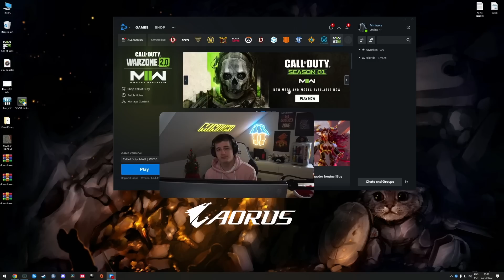"PIERWSZY W POLSCE..." MÓJ REKORD FRAGÓW!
Zostaw "lajka" i subskrypcje, jeśli się podobało oraz kliknij dzwoneczek!!